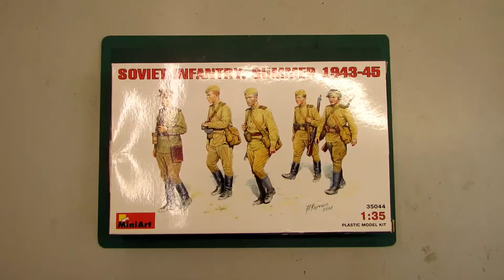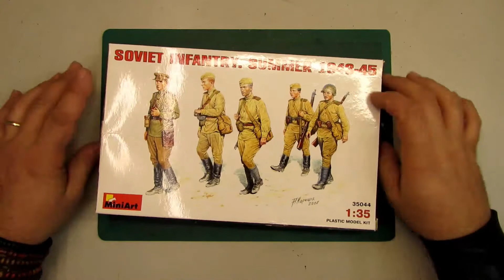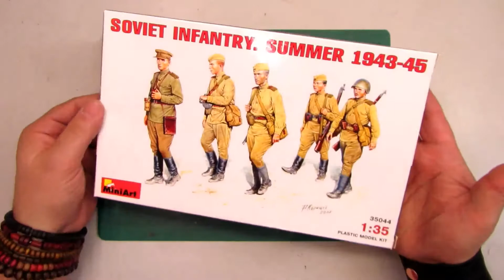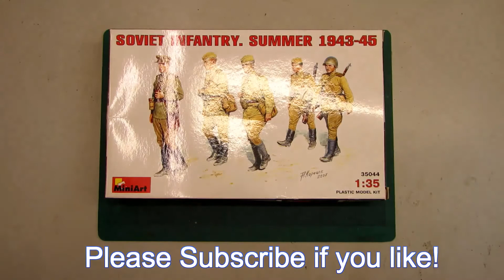MINIART - SOVIET INFANTRY SUMMER 1943 45 - IN BOX REVIEW By Da Costa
Another review of Miniart figures